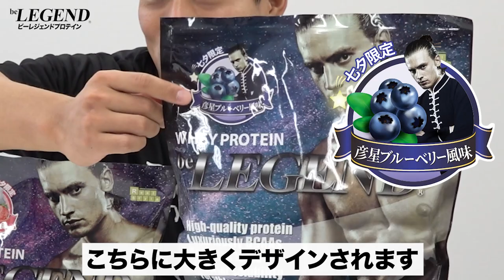【各2,500袋限定】ビーレジェンド 七夕限定 2フレーバーをレビュー【ビーレジェンド プロテイン】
【7/7お昼12:00発売】ビーレジェンド 七夕限定 2フレーバー
ビーレジェンド 彦星ブルーベリー風味
ビーレジェンド 織姫いちごミルク風味